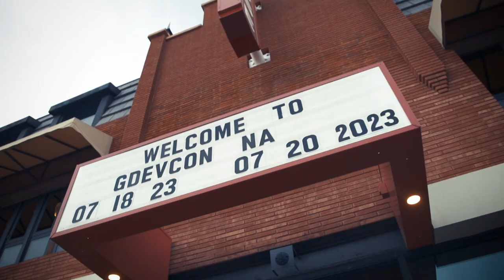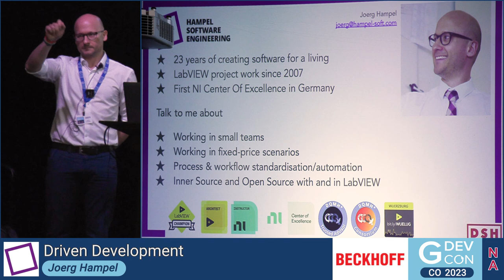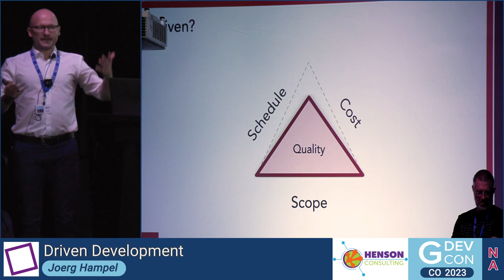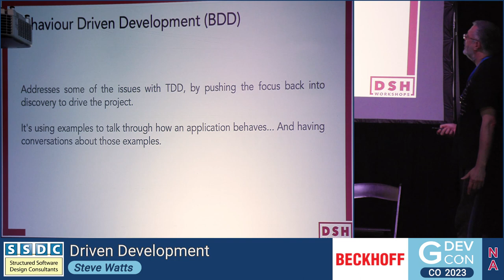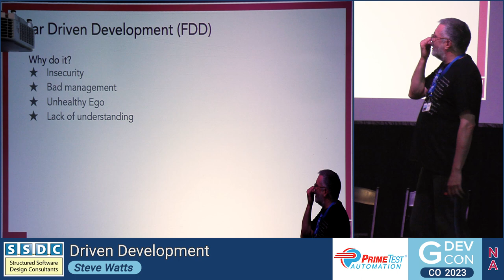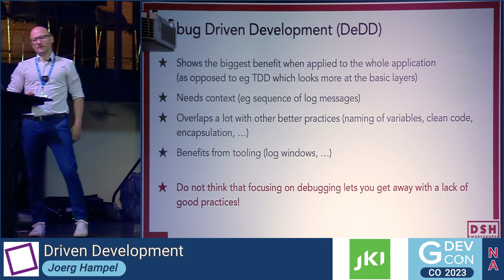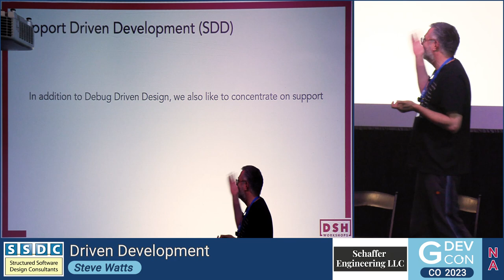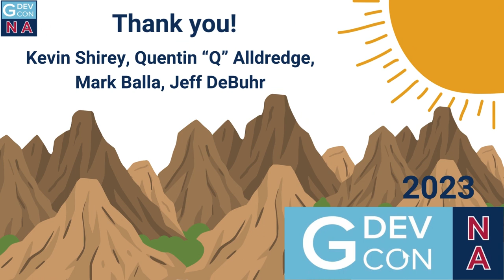Driven Development - Joerg Hampel, Steve Watts. GDevCon N.A. 2023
Software development processes govern all our lives. We all abide by some life cycle model, implicitly or explicitly. More than that, most probably we’re adopting multiple paradigms while working on our projects: We’re practice test-driven design when we think about testability, or we leverage behavior-driven development to improve collaboration between project stake-holders. Sometimes, all at the same time.

There is a plethora of methodologies, and each one has its time and place, as they cater to specific aspects and facets of our projects. Just think about how different phases in our project call for different paradigms, and how we shift our focus from debugability (DDD) while commissioning a project to supportability (SDD) when we’re maintaining a project after acceptance and delivery to the customer.

This presentation gives an overview of available development paradigms, and draws a picture of how they are interconnected, how they augment each other, and how they can be mapped to different situations.